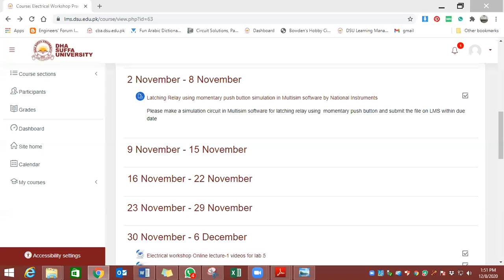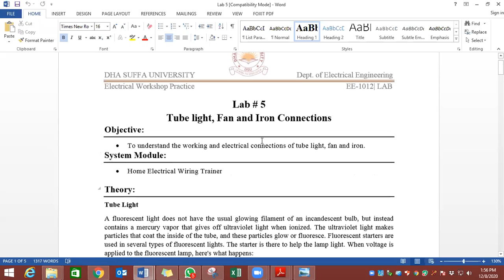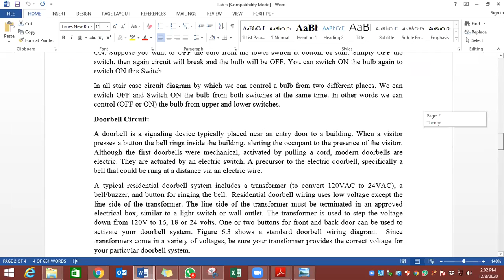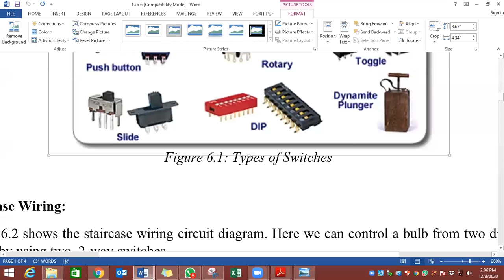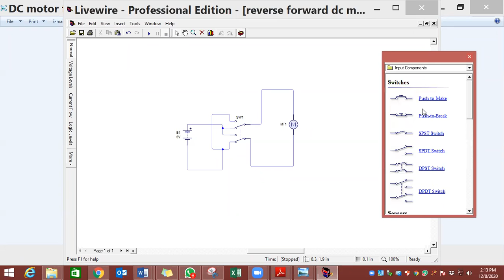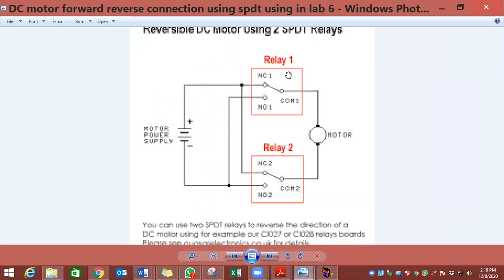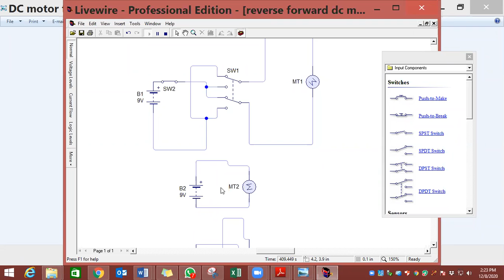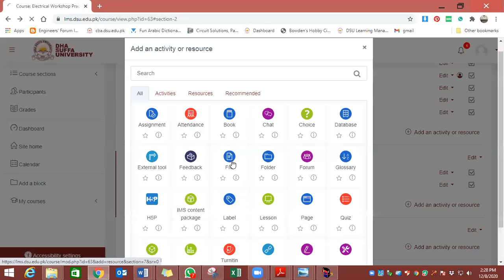Electrical workshop online Lecture part 1 lab 6 December 8 2020